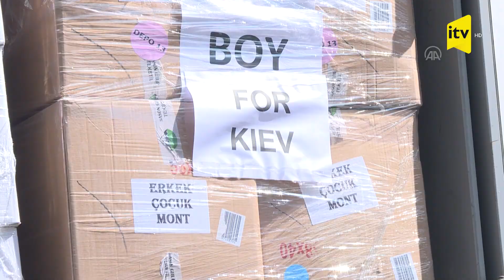Türkiyədən Ukrayna xalqına humanitar yardım edilib: Mənbə:AA